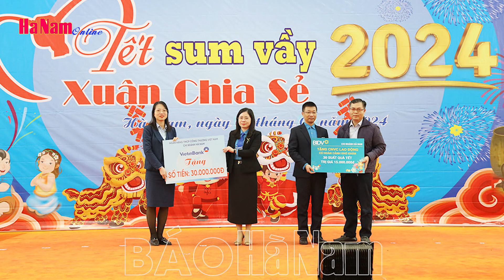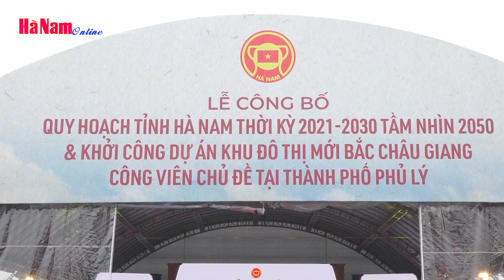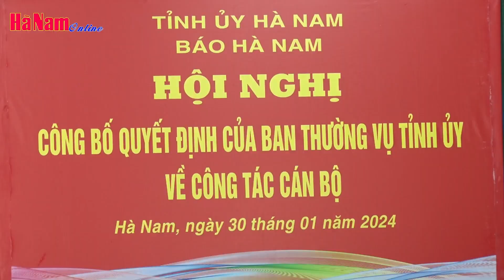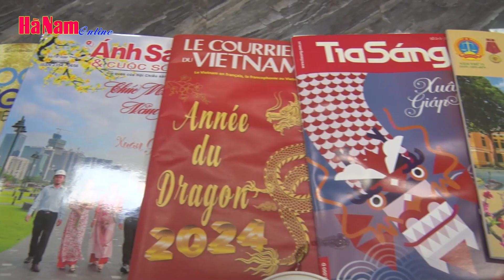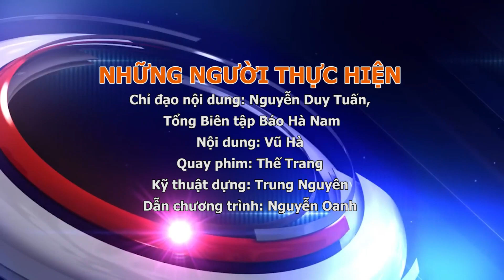Điểm tin nổi bật trong tỉnh tuần từ ngày 28 tháng 1 đến 3 tháng 2